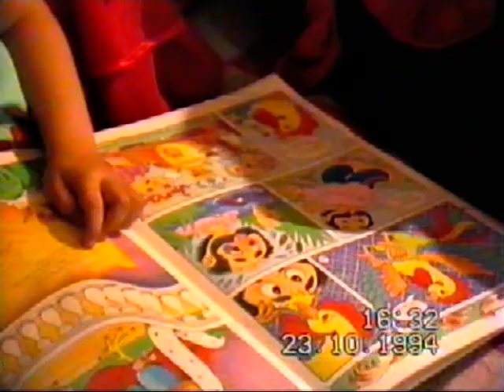Год Петуха. 23/10/1994